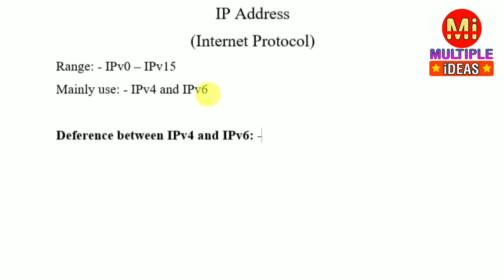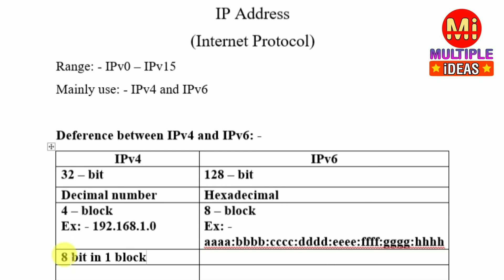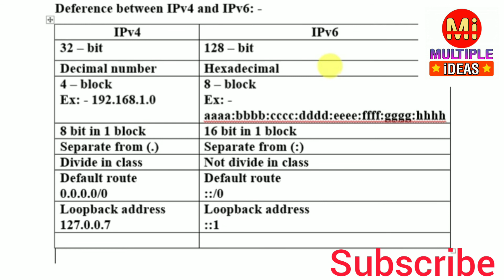Difference between IPv4 and IPv6 in hindi // What is ip address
for ipv4 part 2

Multiple ideas
for ipv6 part 1